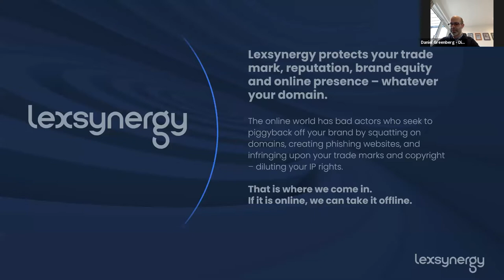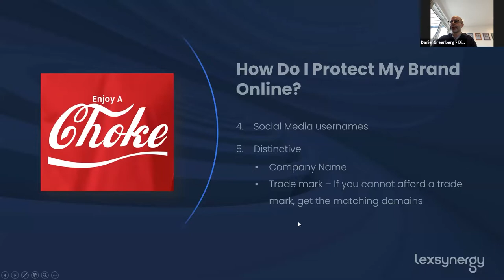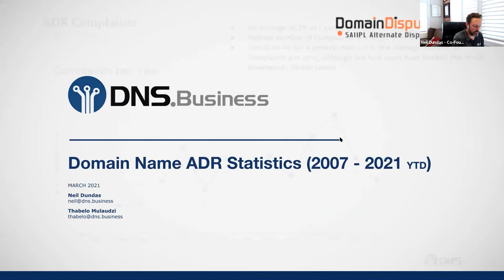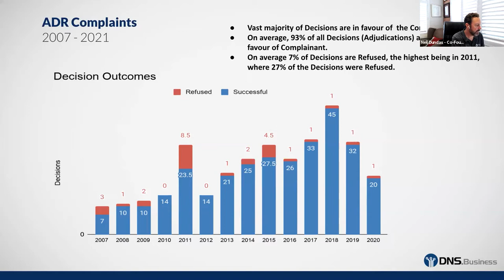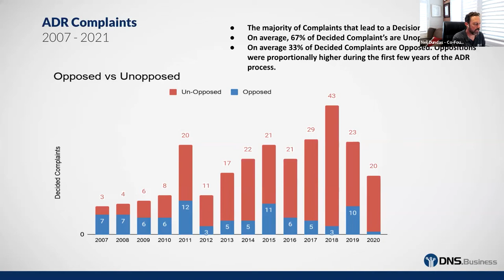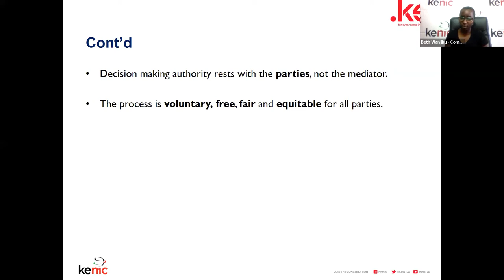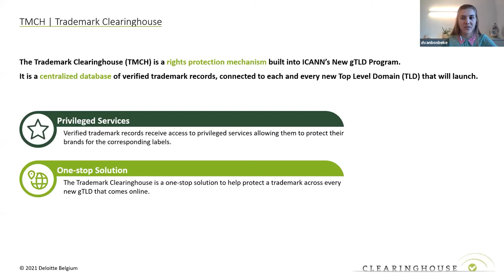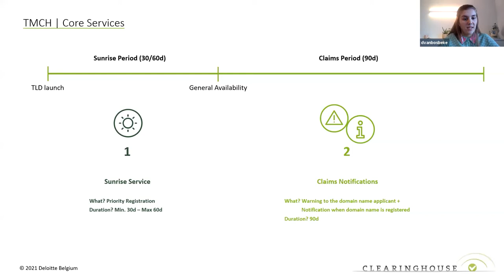Trademark & Domain Name Dispute Resolution Mechanisms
This Webinar was Organized by ICANN, Lawyers Hub, AFTLD and KeNIC to address issues around trademarks and domain names. The webinar's main objective was to enlighten and deepen awareness of the Legal fraternity, Registrars and the Registrants in the relationship, and to create linkage between Intellectual property and trademarks on domain names dispute Resolution Processes.